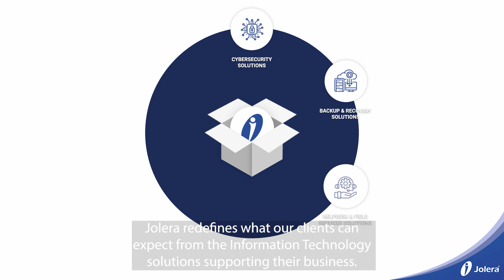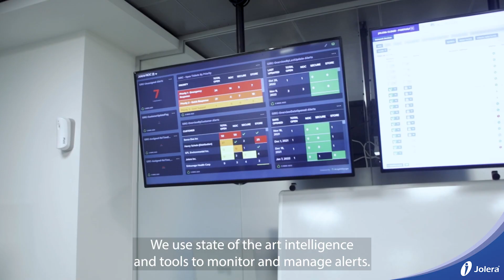GIRC (Global Intelligence Response Center) Appreciation Video | Jolera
Our GIRC team showcases their exceptional skills and dedication to keeping our clients and their organizations secure. 📣
They work tirelessly to detect and respond to cyber threats, providing us with peace of mind in today's ever-evolving threat landscape. 🔒
Their contribution to our company's success is immeasurable, and we are proud to have them as a part of our team. 🙏🙏

Thank you, GIRC team, for all that you do! 💪